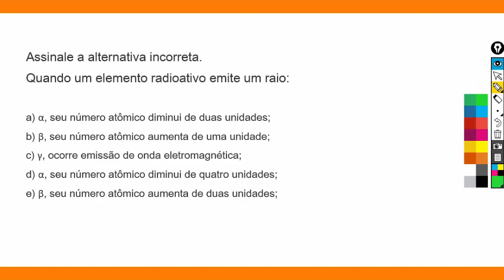Radioisótopos - Meia Vida - Resolução de exercício comentada